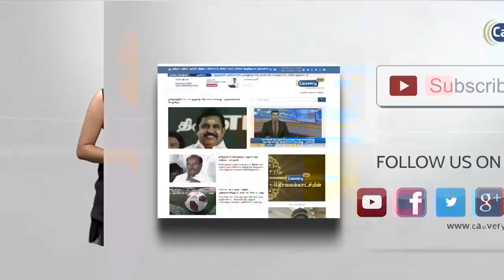ரயில்களை தனியாரிடம் ஒப்படைக்க மத்திய அரசு முடிவு